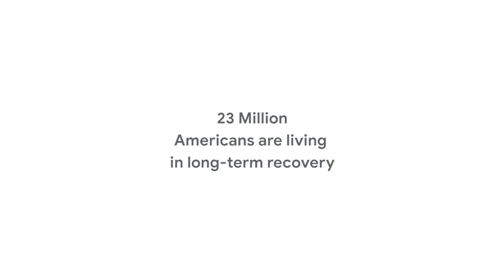Voices for recovery: Foster, award-winning author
The RecoveryMovement celebrates the 23 million Americans living in recovery from addiction. With support from Google, eight of them, ranging from a Google employee to a former White House staffer to a high schooler, shared their stories of addiction and recovery to help break the stigma and the silence associated with addiction and recovery.

This is Claire Rudy Foster's story. Drinking & using drugs numbed the discomfort that they felt in their own body. Now in recovery, they are surviving and thriving as a queer, nonbinary trans person.

Recovery is possible, and stories like Foster's should be celebrated and shared. Learn more about how Google is supporting the Recovery Movement at: g.co/recovertogether